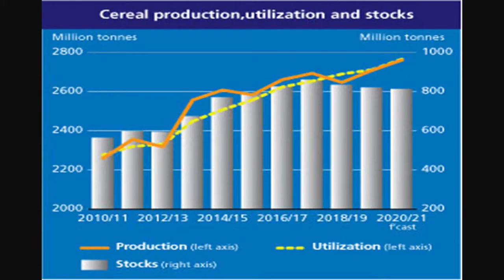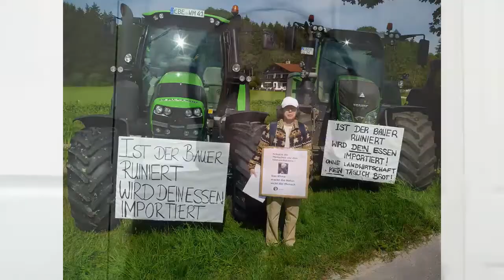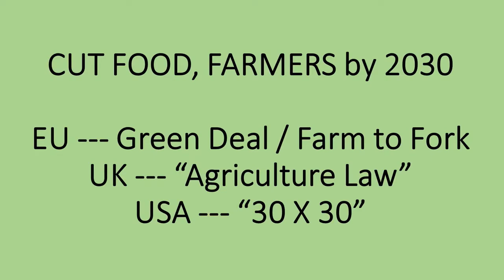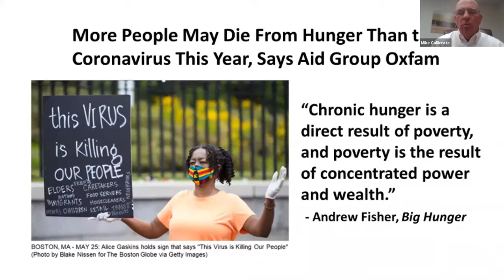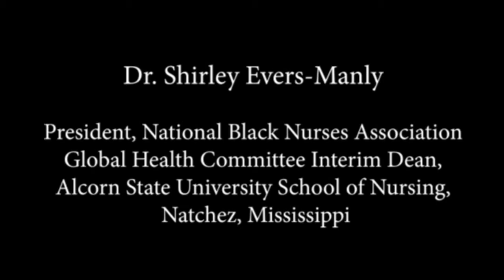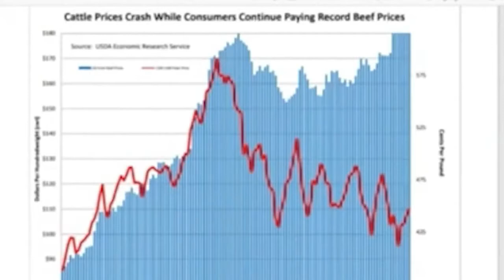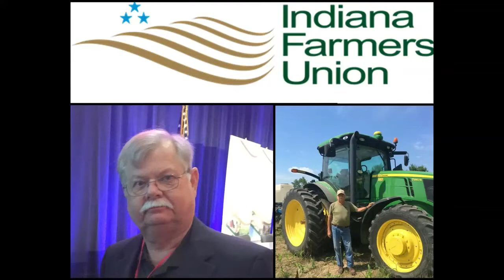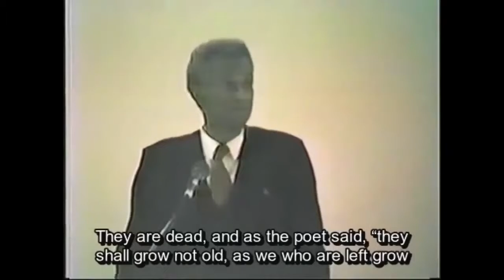Pandémie et crise alimentaire : relever le défi par la coïncidence des opposés - SESSION 4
Quatrième table ronde de la visio-conférence de l’Institut Schiller des 20-21 mars 2021

Pandémie et crise alimentaire : relever le défi grâce à la méthode de la « coïncidence des opposés »

DÉROULÉ DE LA CONFÉRENCE

01:21 Jocelyn Elders (Etats-Unis), ancienne directrice de la Santé des Etats-Unis : « Une mission pour la jeunesse »

11:13 Marcia Baker (Etats-Unis) : « Notre mobilisation agricole pour éradiquer la faim dans le monde »

32:13 K. Lang (Etats-Unis) : « Un projet pilote pour l’Afrique »

41:20 Mike Callicrate (Etats-Unis), agriculteur et éleveur : « Erosion des sols agricoles : l'humanité va-t-elle prospérer ou périr ? »

50:26 Shirley Evers-Manley (Etats-Unis, Californie), médecin : « Le triage des patients est déjà une réalité »

1:09:00 Bob Baker et Bill Bullard (Etats-Unis) : « La crise alimentaire »

1:19:45 Dr Walter Faggett (Etats-Unis), ancien médecin chef du département de la santé de Washington DC

1:29:28 Témoignages d'agriculteurs américains : Nicole Pfang et Jim Benham

1:41:10 Vidéo : Fred Wills, ancien ministre des affaires étrangères du Guyana : « Le combat des pays non-alignés : mettre fin à l'esclavage par la dette » (Conférence Schiller de janvier 1988)

1:55:27 Période de questions/réponses